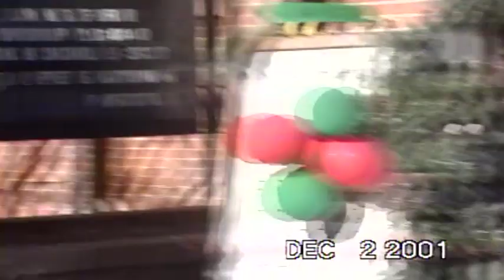2001 Kansas City at Xmas